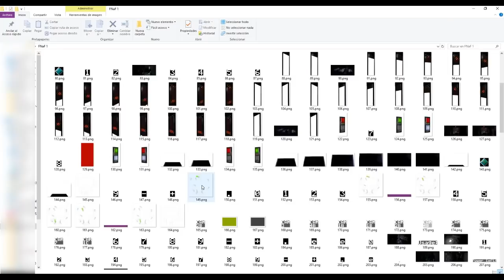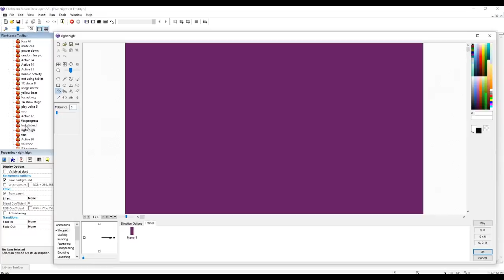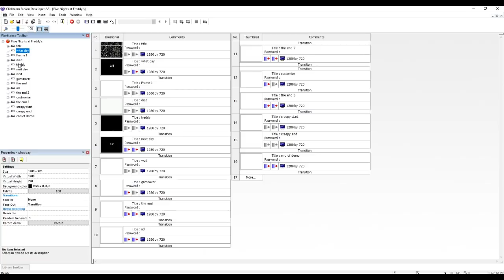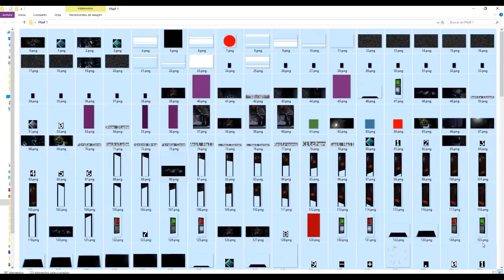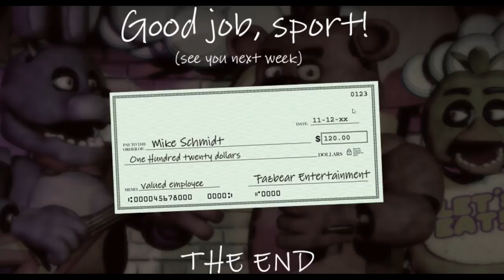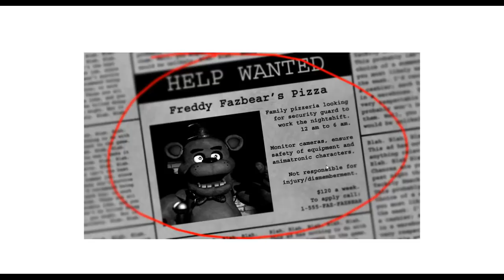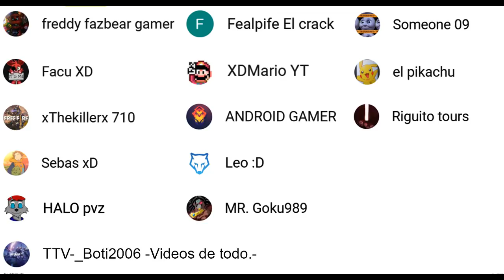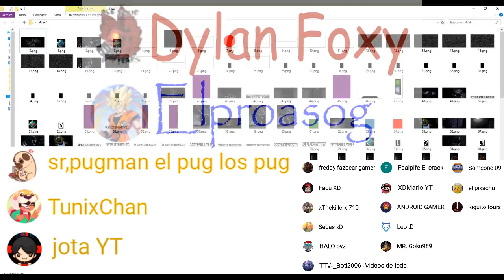EXPLORANDO LOS ARCHIVOS SECRETOS DE FNaF 1 - GG Games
•Miembros Tier 1:
• Facu XD
• xThekillerx 710
• Fealpife El crack
• freddy fazbear gamer
• XDMario YT
• ANDROID GAMER
• Sebas xD
• Leo :D
• HALO pvz
• el pikachu
• MR. Goku989
• Someone 09
• TTV-_Boti2006 -Videos de todo.-
• el pikachu
• Riguito tours